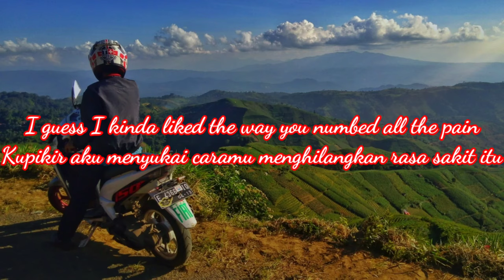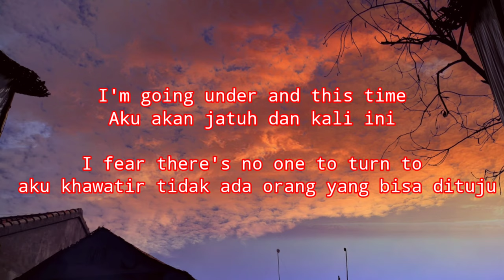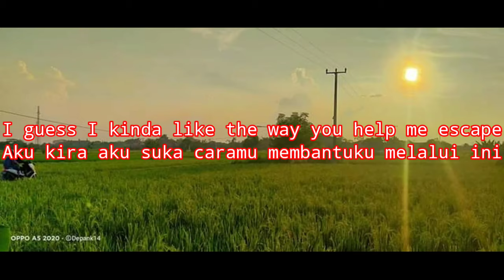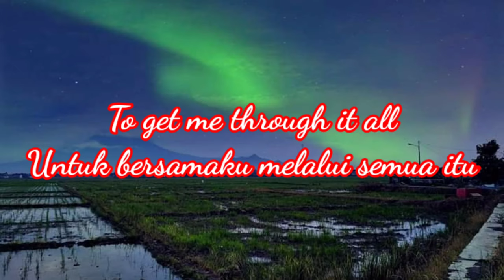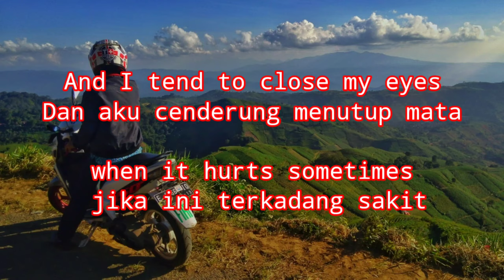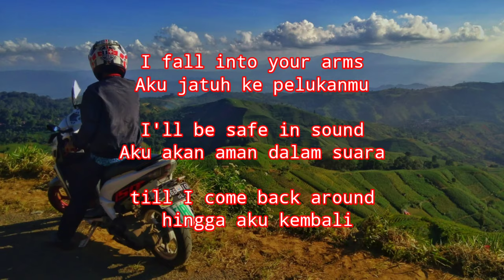Someone You Loved - Cover Raina ( Lirik dan Terjemahan )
[Verse 1]

Aku tenggelam, dan kali ini, aku takut tak ada yang menyelamatkanku

Ini semua atau tidak sama sekali benar-benar membuatku gila

I need somebody to heal, somebody to know

Aku butuh seseorang tuk menyembuhkan, seseorang tuk memahami

Seseorang tuk dimiliki, seseorang tuk dipeluk

Mudah tuk diucapkan, tapi tak pernah sama

Aku kira aku lumayan suka caramu menghilangkan rasa sakit

[Chorus]

Kini hari yang suram hingga malam tiba

Dan kau tak di sini tuk menemaniku melalui ini semua

Aku lengah dan kemudian kau tiba-tiba meninggalkanku

Aku mulai terbiasa menjadi orang yang kau cintai

[Verse 2]

Aku tenggelam, dan kali ini aku takut tak ada seseorang yang bisa dituju

Ini semua atau tak ada cara tuk dicintai membuatku tidur tanpamu

Now, I need somebody to know, somebody to heal

Sekarang aku butuh seseorang tuk memahami, seseorang tuk menyembuhkan

Seseorang tuk dimiliki hanya tuk tahu bagaimana rasanya

Aku kira aku suka caramu membantuku melalui ini

[Chorus]

[Bridge]

Dan aku cenderung menutup mata jika ini terkadang sakit

Aku jatuh ke pelukanmu

Aku akan aman dalam suaramu hingga aku kembali

[Chorus]

Saat ini, hari yang suram hingga malam tiba

Tapi kini hari yang suram hingga malam tiba